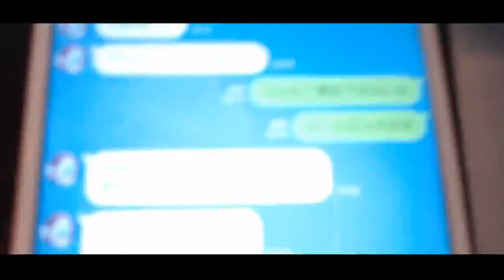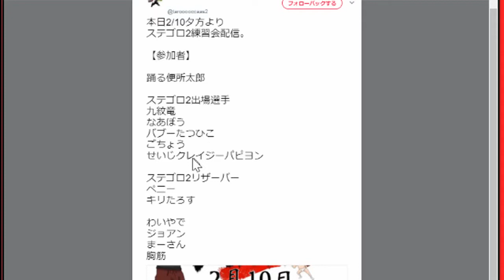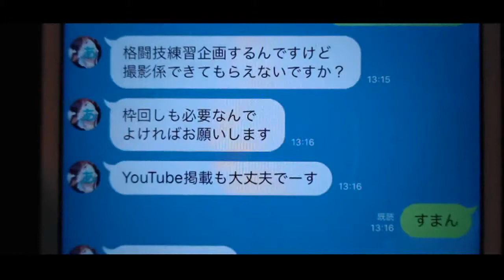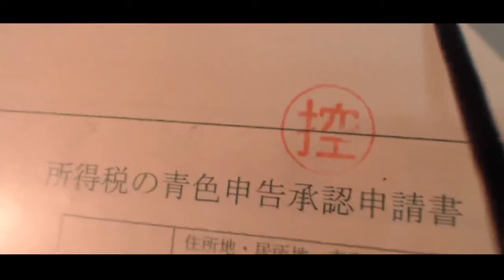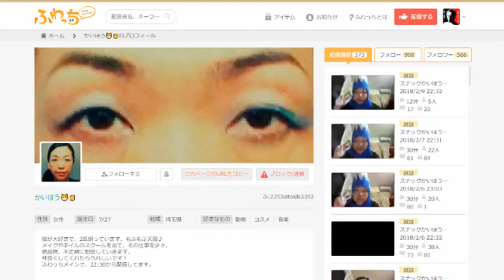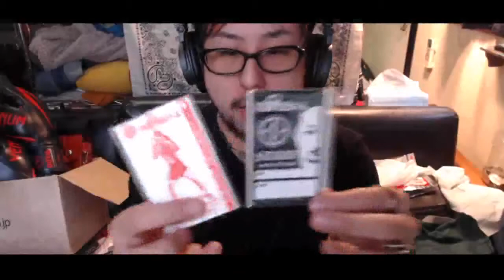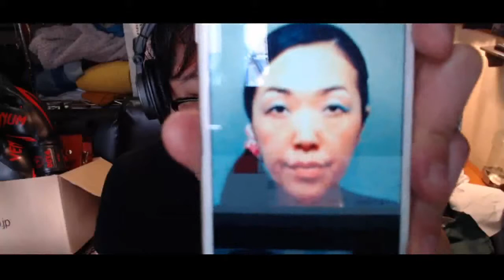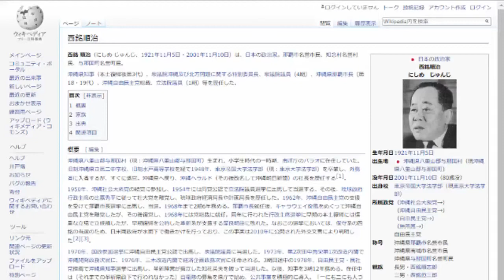元リスナーからボクシング挑まれました